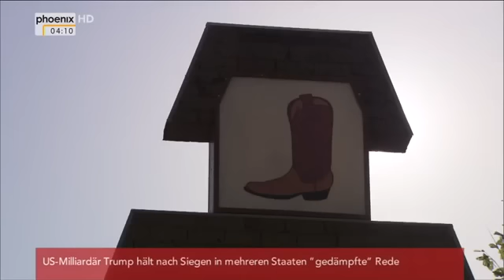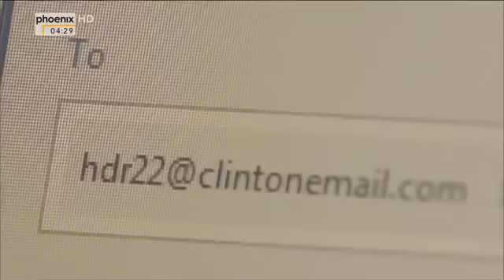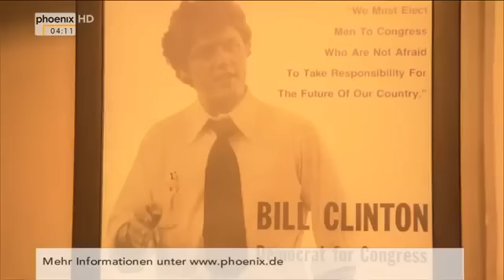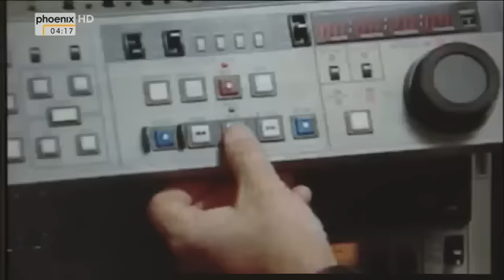Doku EXTREM Hillary Clinton - Der Kampf ums Weiße Haus [HD Doku DEUTSCH] 2016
Auf Facebook FOLGEN und TEILEN: Sentinels (Wächter) heißen die neuen Satelliten, die ...

Mehr Dokumentationen findet ihr auf meiner Website direkt auf der Startseite als Playlist. Oder direkt unter: ...

Facebook: Die Dokumentation unternimmt den Versuch, dem Menschen Adolf Hitler auf ...

Auf Facebook FOLGEN und TEILEN: Im dritten Teil steht wieder eine Totenbergung für die ...

Auf Facebook LIKEN und TEILEN: „Nowa Amerika“ zum Beispiel ist auf keiner Landkarte ...

Auf Facebook FOLGEN un